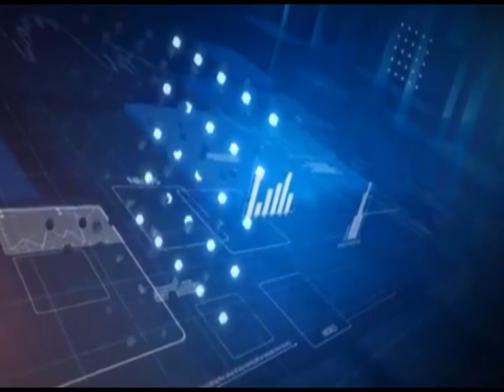Barnaamijka Ascaarta Suuqyada Somaliland Ee SomNews Tv By Axmed Zaki